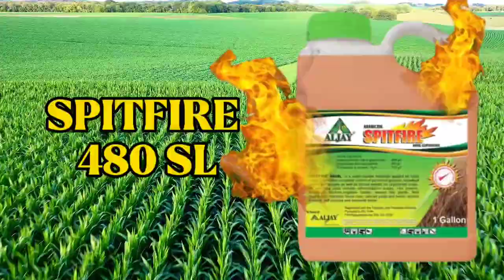TOP 10 BEST GLYPHOSATE BRAND | Vlog#10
Ang glyphosate ay malaking tulong sa pag patay o pag kontrol ng Damo sa ating maisan,pilapil at bakuran. Pero wag po nating kalimutang gumamit ng PPE pag tayo ay nag spray ng Glyphosate for safety purposes mga ka T-FARMER maraming salamat po